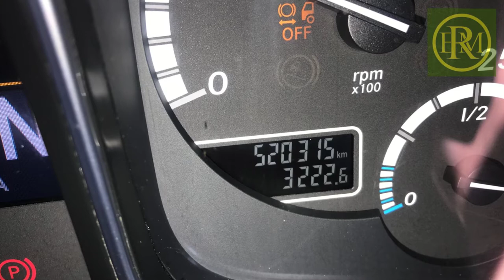BU64KKE 2014 MERCEDES ACTROS 2548 6X2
2014 (64), MERCEDES BENZ, ACTROS, 2548, 480HP EURO 6, GIGASPACE CAB, 6X2 MIDLIFT, 520,000KMS, GOOD CONDITION.

For more infomation and details of our stock please visit our

E M Rogers Trucksales is part of E.M.Rogers (Transport) Ltd

E.M.ROGERS (TRANSPORT) LTD was founded in 1945 as a UK Based
Road Transport company. Over the last 65 years the business has grown
to cover European transport and also become one of the UK’s biggest
independent truck exporters. Our road transport company operate a
fleet 75 trucks and 170 trailers with offices in Holland and the UK.

Our Truck Sales business exports on average around 700 trucks a year to Markets all overthe world. Our main focus has been in East Africa with strong
markets in Tanzania and Zambia. We export to over 25 differnet countries all over the world.

Through our extensive UK and European transport network we are able to source all makes, models and ages of trucks direct from the user and vehicle manufacturers direct. We specialise in Volvo Trucks but stock all major european truck brands.

We are still a family owned business and still operate the same values
that started the company 65 years ago, Hard work and Outstanding
service. We understand what’s needed from your vehicle suppliers.